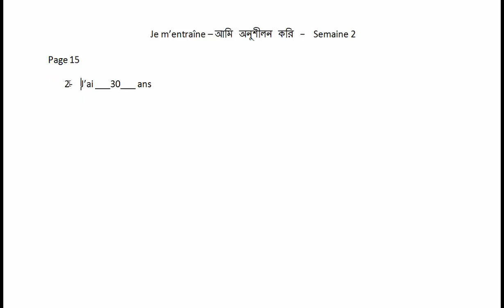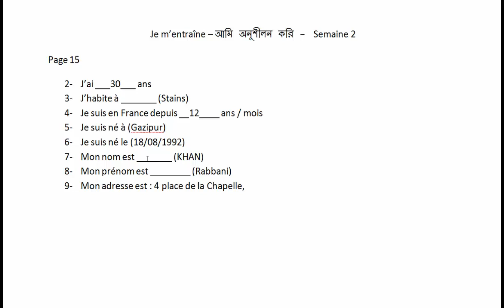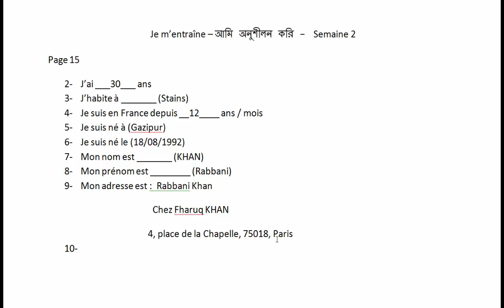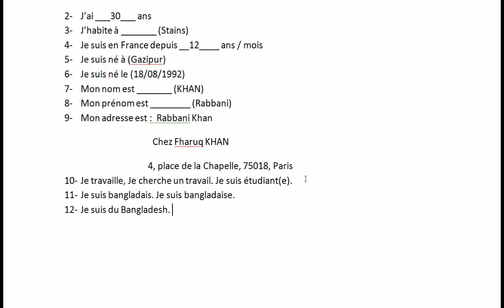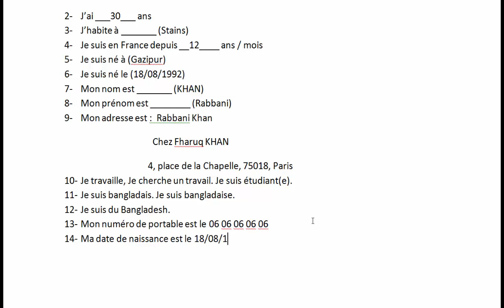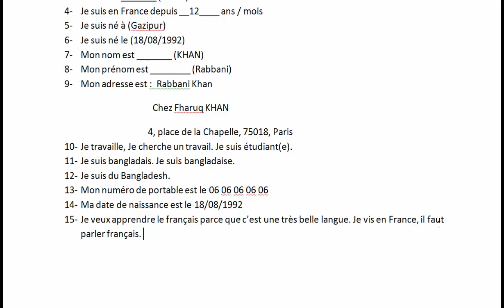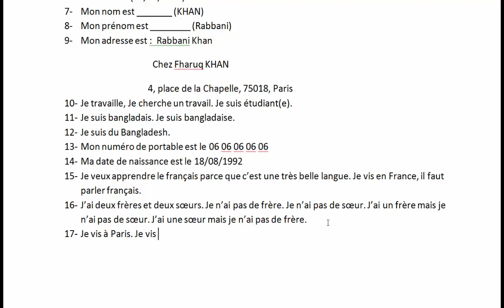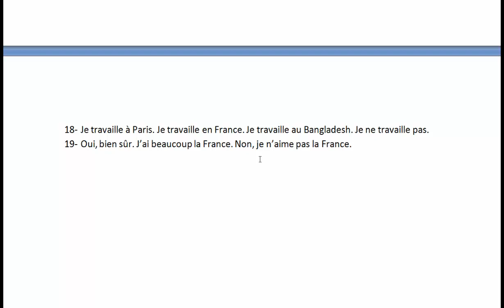Français Avec Rabbani BOOK - Page 15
রাব্বানী খান কর্তৃক লেখা ফরাসি ভাষা শিক্ষা বইয়ের ১৫ তম পেজ।